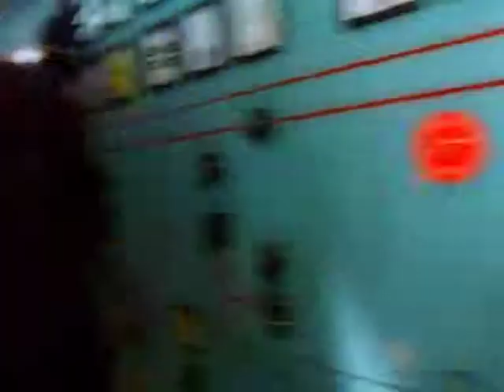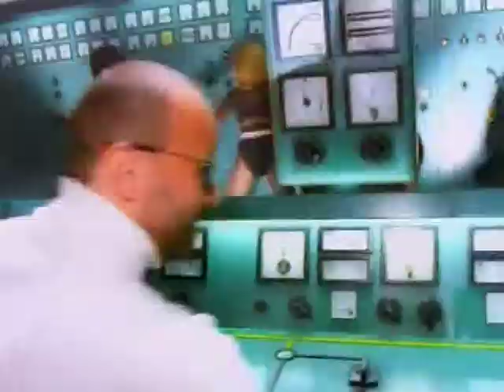Scooter - Move your ass [1995]